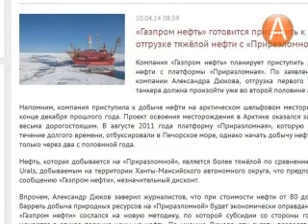Арктик-ТВ.рф - новости в режиме онлайн 10.04.2014